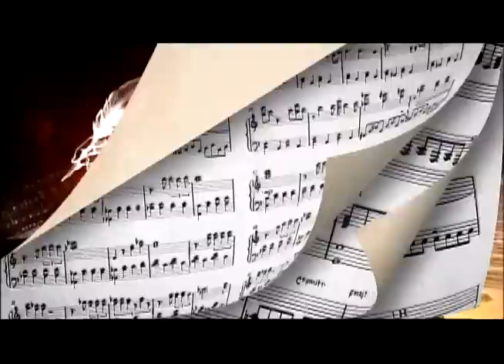音樂萬萬歲3 第9集promo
來賓:賴雅妍, 南方二重唱

『音樂萬萬歲3』特別邀請台灣流行音樂的才女始祖－黃韻玲，及通曉各門音樂派別的實力派歌手林俊逸，以兩人在流行音樂上的造詣，為『音樂萬萬歲3』的改編風格定調，想讓這些熟悉的歌有不同的表情
節目邀請曾經擔任各大歌手演唱會的最愛鍵盤手，亦是音樂總監李艾璇，帶領傑出樂手，以全新面貌的音樂編曲，搭配實力派的歌手現場演唱，賦予自己風格演繹，重新挖掘優質歌曲內在的力量。
音樂世界無限大，探索各種可能性！『音樂萬萬歲3』將滿足觀眾審美能力，找回聽覺最真實的感動～